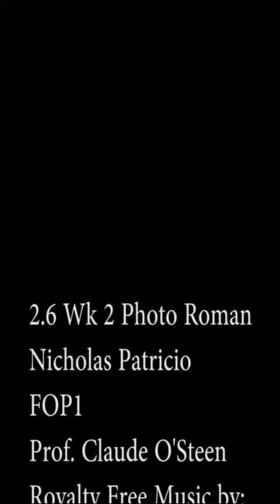NAP | 2.6 - Photo Roman | Week Two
Photo Roman is a sequence of still photos that tell a story.

In this Photo Roman (my first), the story is of an escaped prisoner on the lam, looking for a way to blend in. Meanwhile, authorities are searching for the escapee.

2.6 Photo Roman Week Two
NAP
FOP1
Claude O'Steen